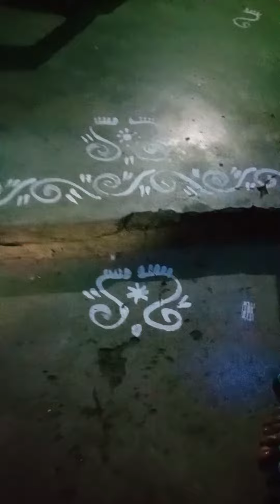kuch problem ho Gaya tha